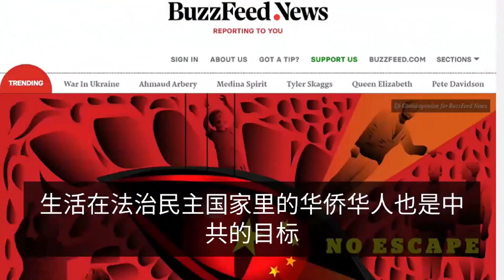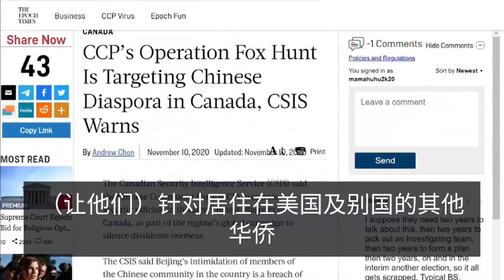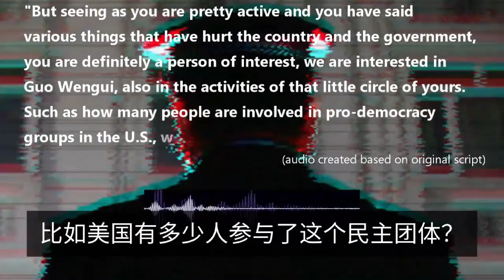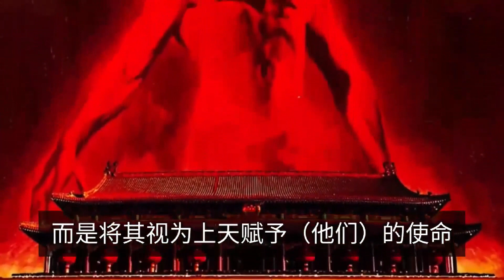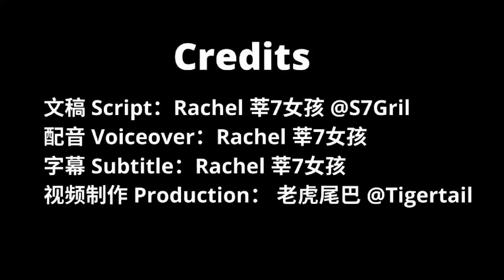喜国加拿大蚂蚁瑞秋大姨批HBO Vice记者杨贝贝（2022-3-4）